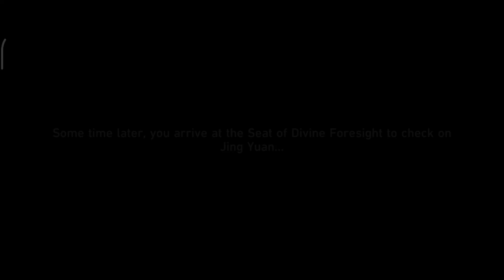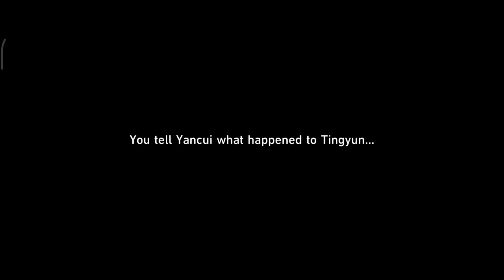Farewell, Xianzhou Luofu (Honkai Star Rail Part 27)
Just pretend I recorded the Battle of Phantylia as part 26, ok? you didn't hear anything about it